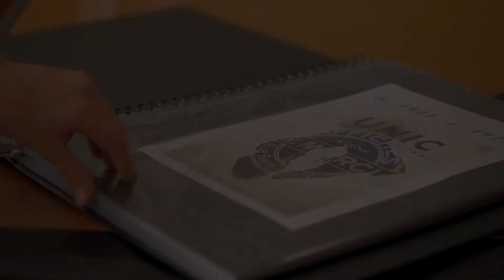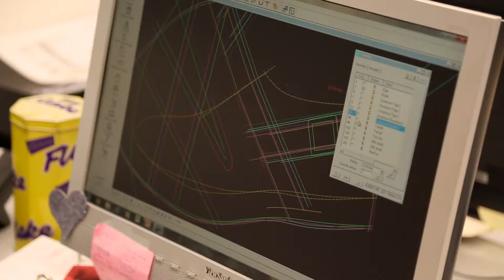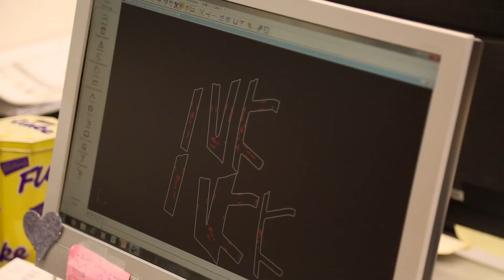video Robert Clergerie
La quête d’originalité anime ce maître-chausseur français, dont les modèles magnifient le design dans toute sa splendeur et le confort. Implantée à Romans-sur-Isère, dans la Drôme, l’entreprise ne tarde pas à acquérir ses lettres de noblesse sur les salons internationaux, de Milan à Las Vegas. En 1978, Robert Clergerie rachète la Société Romanaise de la Chaussure et c’est en 1981 que la mythique boutique du VIème arrondissement ouvre. Viennent ensuite New York (1987), Madrid et Bruxelles (1988) et Londres (1989). Robert Clergerie obtient le prix du Meilleur Designer de l’année en 1987, 1990 et 1992, ainsi que le prix « Hall of the Fame » en 2005. Ses chaussures d’exception sont aujourd’hui disponibles dans le monde entier.